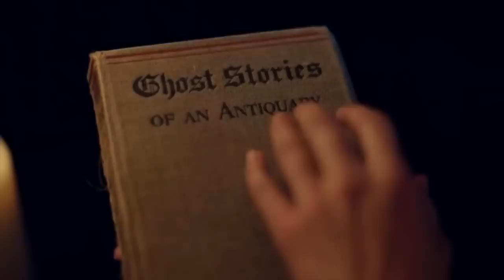Mary Shelley's Frankenstein 200 Year Anniversary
The tale of how Mary Shelley's terrifying dream of June 16, 1816, spawned her classic horror story, Frankenstein. Leo Braudy, University Professor in English, Art History and History, tells us how it happened.